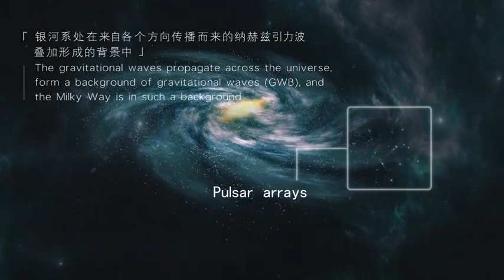【科技创新】中国天眼探测到纳赫兹引力波存在关键性证据 @来源人民日报